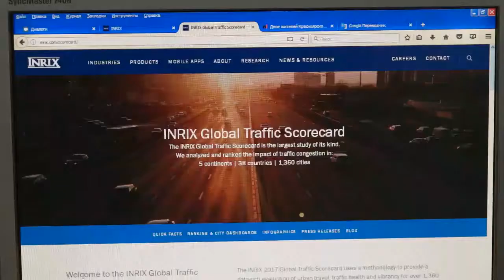КАНСК ОБОШЕЛ БАНГКОК ПО КОЛИЧЕСТВУ ПРОБОК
Наш город приобрел мировую славу. Канск оказался в рейтинге международной компании INRIX, специализирующейся на транспортной аналитике. Рейтинг посвящен автомобильным пробкам, и в нем Канск занял 15 место, обойдя такие мегаполисы как Бангкок, Джакарта и Вашингтон.